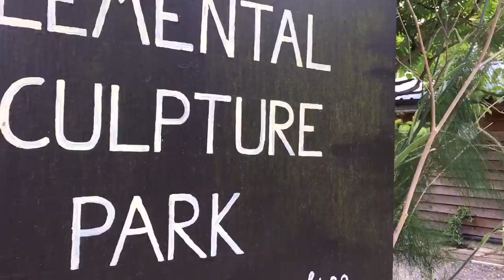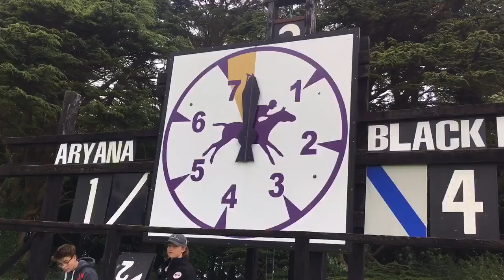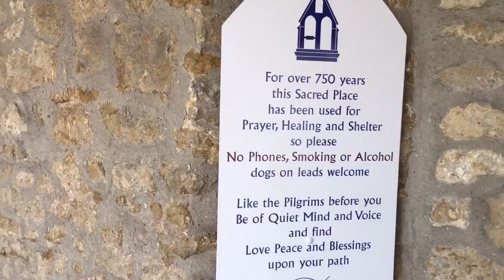Clover Barn in the Cotswolds HD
Typically English villages and pubs, heaps of history and a beautiful cottage for a family get together